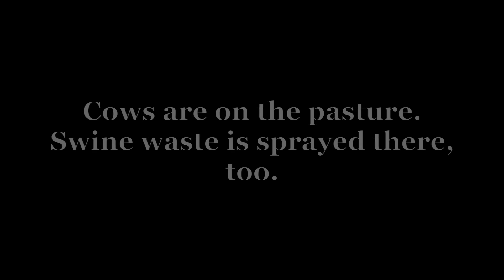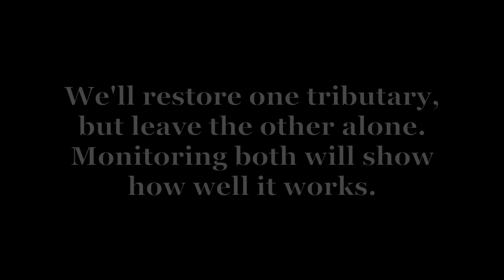Water For A Growing World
Choose Charlie. (Keyword STORMWATER).

Barbara Doll and scientists at NC State's Department of Biological and Agricultural Engineering are restoring an eroded stream.

(Keyword STORMWATER). Help Barbara win the 2015 NC State College of Agriculture and Life Sciences Stewards of the Future Water Conference Competition.

Voting is open to all NC State faculty/staff/students, scientific community, and any other external audiences. In fairness to all finalists, please vote only once.

Produced by Barbara Doll for NC State College of Agriculture and Life Sciences Stewards of the Future Water Conference Competition.